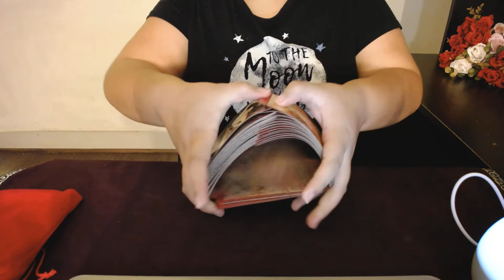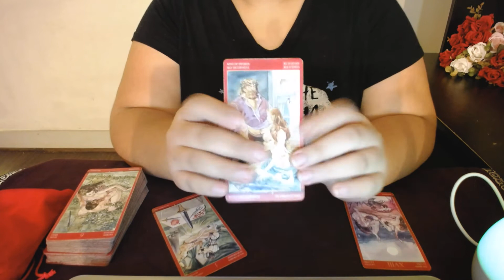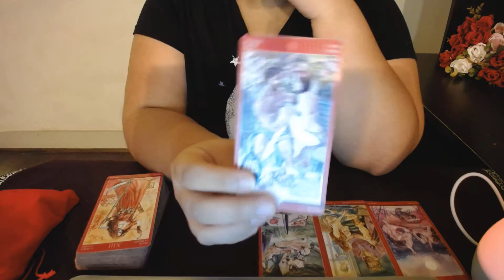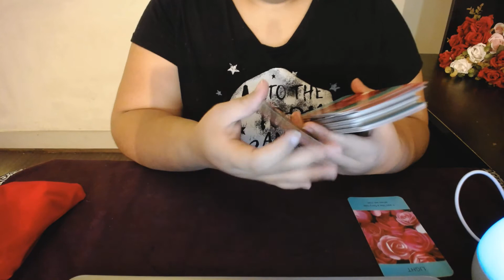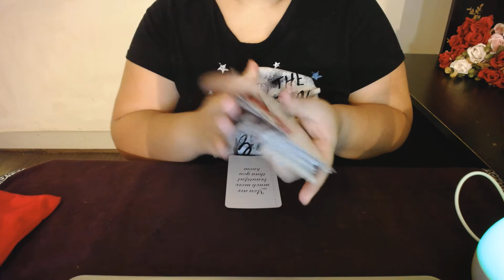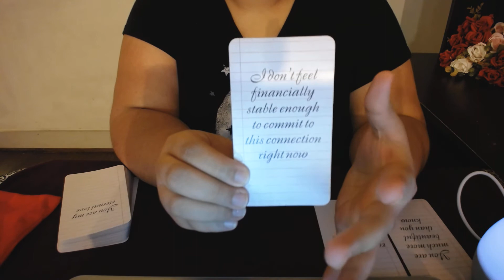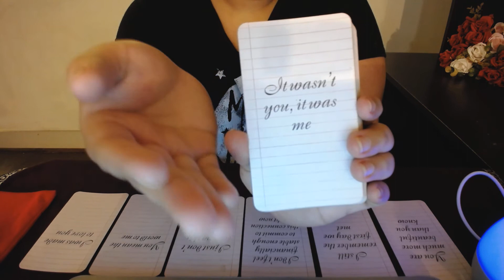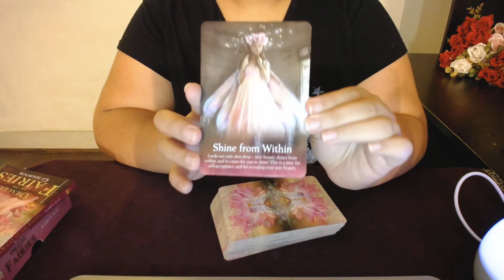Collective Reading from your Person!